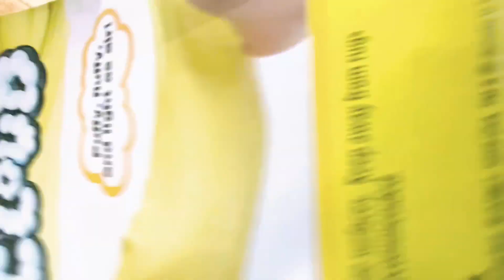EASTER EGG HUNT CHALLENGE WITH SLIME AND COLORED CUPS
SUPER SMART SIENA AND MR. SMARTKID CONTINUE THE CHALLENGE WITH COLORED CUPS. HOW MANY CUPS HAVE EASTER EGGS WITH SLIME? WHOEVER GETS MORE EASTER EGGS WITH SLIME, WINS THE CHALLENGE. WATCH OUT FOR LASER BEAMS! THEY SHOW UP UNPREDICTABLY.
HOW MANY DINOSAURS WILL THEY FIND?
AND THE WINNER GETS ... SUPER CLOUD PLAY-DOH SLIME. IT'S PUFFY, FLUFFY, AND LIGHT AS AIR.

LET'S GO WITH ME  😜 TO MY BROTHER'S BIRTHDAY PARTY. HE HAS 2 WATER SLIDES.